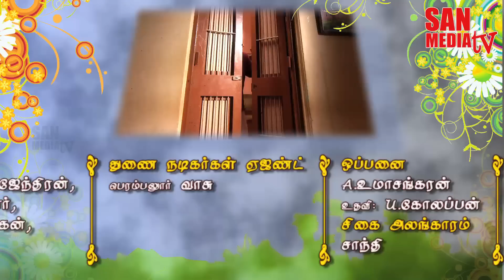BOMMALAATAM TITLE SONG END Ver 04 Official - பொம்மலாட்டம் நெடுந்தொடர் பாடல்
BOMMALAATAM END TITLE SONG Ver 04 Official - பொம்மலாட்டம் நெடுந்தொடர் பாடல்

Technicians List

Produced by: A.Gurubaran,
Director, SAN MEDIA LIMITED. 15/7, Anusuya Street, Rangarajapuram, Kodambakkam, Chennai - 600 024. lndia.

Director / Mr. Shiva. K
Music / Dhina
Dialogue, Screen Play /Mr. S. Selvam

இயக்கம் / திரு. ஷிவா K
திரைக்கதை, வசனம் / திரு. S.செல்வம்

Bommalattam Serial Song Ver 03 Official uploaded by SAN MEDIA LIMITED